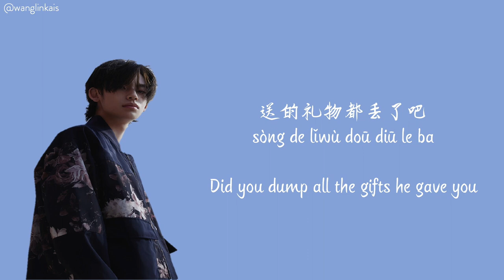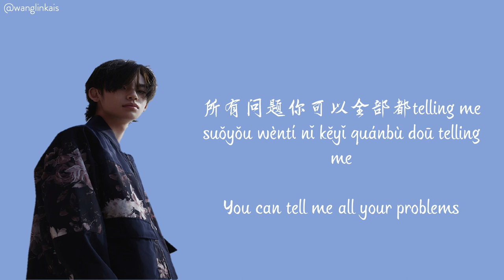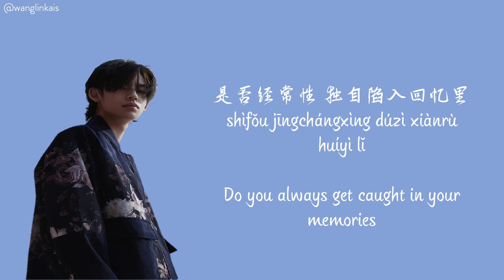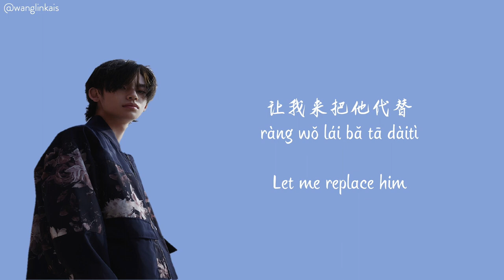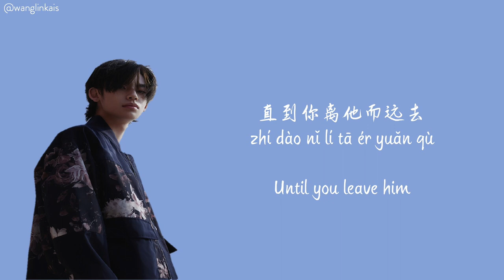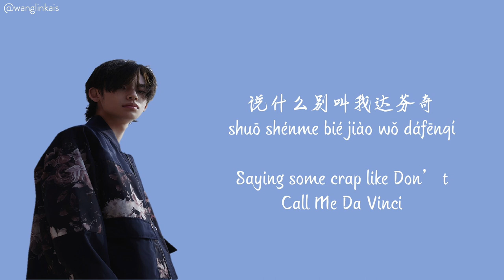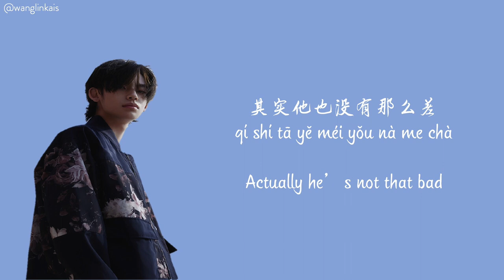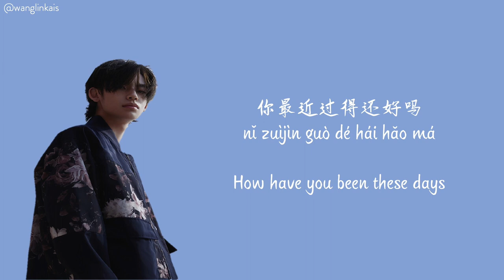[HAN/PIN/ENG] 小鬼-王琳凯 Xiaogui - Wang Linkai -《你最近还好吗》Lyric Video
[Translation Notes]
*密室啊，剧本杀 - "Escape room" refers to the show "The Great Escape", where they have to do an escape room
*He said that in this song he was dissing himself, therefore the "说什么别叫我达芬奇"